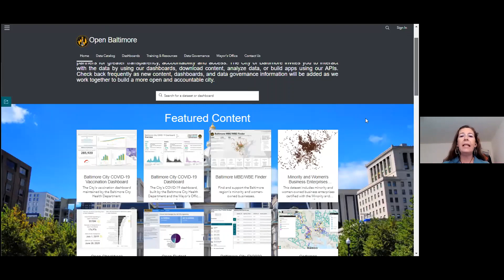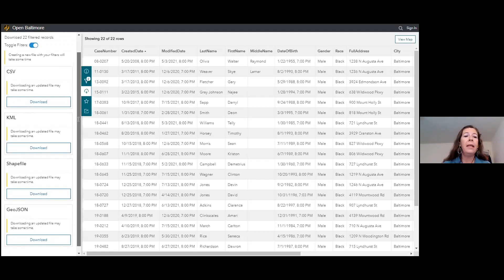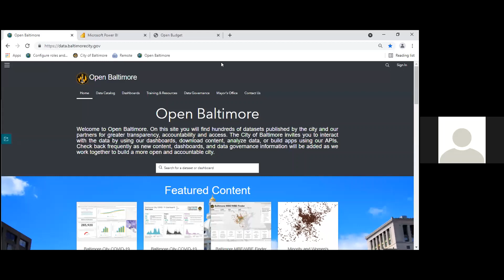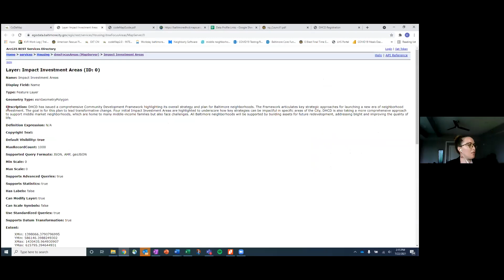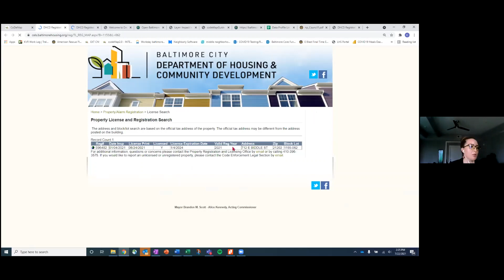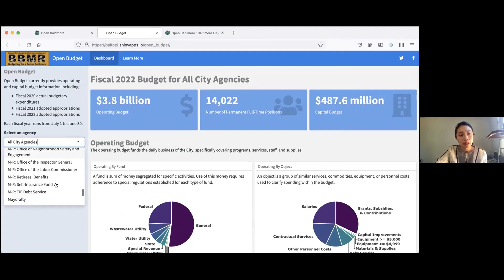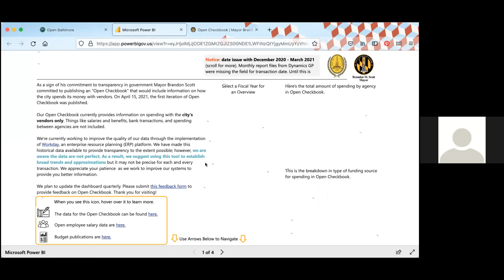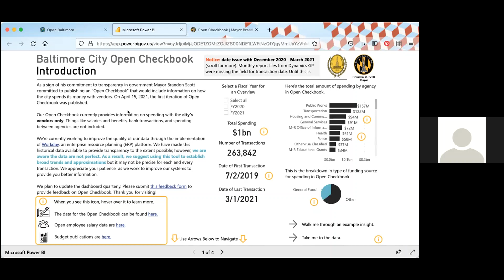Baltimore City Open Data: A New Administration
Baltimore City has a variety of tools and resources to help navigate and learn about our city’s data. Join us during this workshop to learn about the steps Baltimore is taking to improve data equity and accessibility and how to use tools like CitiStat, OpenBaltimore, CodeMap and more!

Emcee: Seema Iyer, BNIA-JFI

12:00-1:00 p.m. Program / Part I: Panel

    Heidi Daniel, President and CEO, Enoch Pratt Free Library / Welcome and introduction of Mayor Scott (10 minutes)
    Mayor Brandon Scott, Baltimore City / Role of data and data equity in the Scott administration (15+5 minutes with some Q&A)
    Justin Elszasz, Baltimore City Chief Data Officer / What is CitiStat? (10 minutes)
    Jason Hardebeck, Baltimore City Director of Broadband and Digital Equity and Dana Moore, Baltimore City Chief Equity Officer / What is digital equity and equity overall? (20 mins with Q&A)

Break (15 mins)

1:15-2:45 p.m.  Program / Part II: Hands-On Workshops (15-20 Minutes each with Q&A)

    OpenBaltimore / Samantha Luckhardt, Baltimore City GIS Supervisor
    CodeMap / Kimberly Rubens, Acting Chief of Policy & Partnerships, Baltimore City Department of Housing & Community Development (DHCD)
    Open Checkbook / Justin Elszasz, Baltimore City Chief Data Officer
    Open Budget / Lillian Nguyen, Data Lead, Baltimore City Bureau of Budget and Management Research (BBMR)